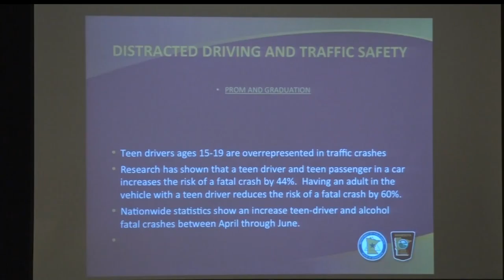Bemidji Students Make Promise To Drive Without Distractions